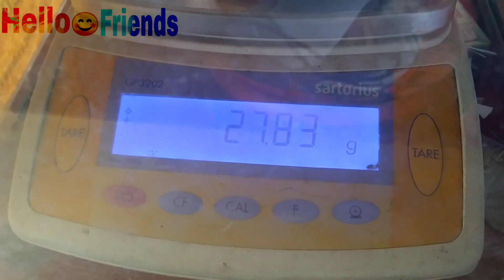22 Carat Gold की Sachin चेन कैसे बनता है देखिए। How to Gold Sachin Chain Manufacturing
22 Carat Gold की Sachinचेन कैसे बनता है देखिए। how to the gold chain manufacturing.

how to the 22 carat gold chain manufacturing.step by step.

22 कैरेट सोने का चैन कैसे बनता है। वीडियो देखिए पार्ट 2 पार्ट।

पास में भिलाई कौन को पेश करें। कुछ भी पूछना है तो कॉमेंट करें।

Sachin Tendulkar Chain ko banane ke liye
 (1" chain me 3.5" patt ) ( copper ka tar patt ka chavda ÷3  -10) (small kanni solai 2.8) big kanni 4.7 (18" chain me big kanni spring 0.9")